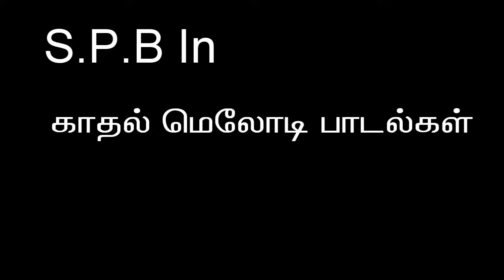Hits Of S.P.B.||S.P.B இன் சூப்பர் ஹிட் காதல் பாடல்கள் SPB Tamil Hits | Ilayaraja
S.P.B இன் சூப்பர் ஹிட் காதல் பாடல்கள் SPB Tamil Hits | Ilayaraja SP Balasubrahmanyam Janaki Great 10 Tamil Songs of SPB ( S.P. Balasubramanyam ) with Ilayaraja#